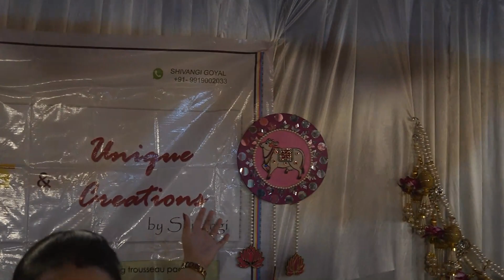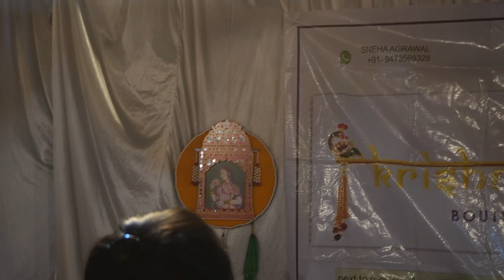बलिया का सावन मेला | Ballia's Sawan Mela: A Feast for the Senses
बलिया के प्रसिद्ध सावन मेला में आपका स्वागत है। इस मेले में खाने के अद्वितीय आइटम्स से लेकर मोड़न बुटीक तक की चीजें मौजूद हैं। इस वीडियो में हम आपको मेले के सबसे प्रमुख स्टॉल्स का दर्शन कराएंगे। ज्वॉइन करें हमें इस अद्वितीय यात्रा पर

Exploring the Diverse Flavors of Ballia's Sawan Mela
2. Sawan Mela Chronicles: A Culinary Journey through Ballia's Monsoon Festival
3. From Street Stalls to Boutiques: Unveiling the Gems of Ballia's Sawan Mela
4. Savoring Monsoon Delights: Food Adventures at Ballia's Sawan Mela
5. Colorful Attire and Artistry: Fashion and Finds at Ballia's Monsoon Fair
6. Tradition Meets Modernity: Showcasing Ballia's Sawan Mela Extravaganza
7. Rain-soaked Revelry: Capturing the Essence of Ballia's Sawan Mela
8. Sawan Splendor: Immersing in the Spirit of Ballia's Vibrant Monsoon Festival